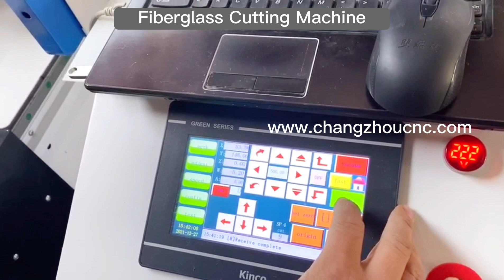Fiberglass Cutting Machine | Filter Roll Cutting Machine | Filter Foam Cutting Machine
The rotating cutting machine cuts the air conditioner filter.
The cutting tool of the filter roll cutting machine is a high-speed rotating blade. Tens of thousands of high-speed rotations per minute. The cut edges are neat and not drawn. The filter foam cutting machine cuts according to CAD electronic graphics. The cutting method is simple and convenient, greatly reducing manual work.